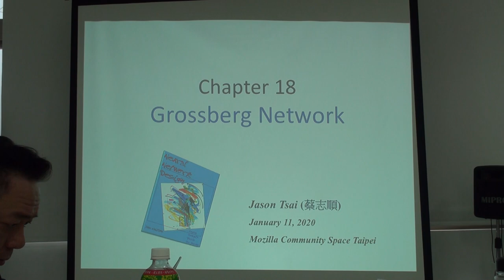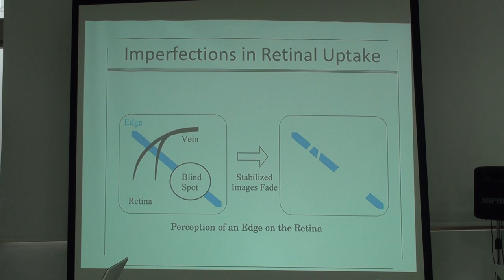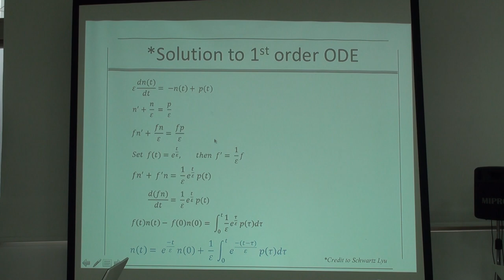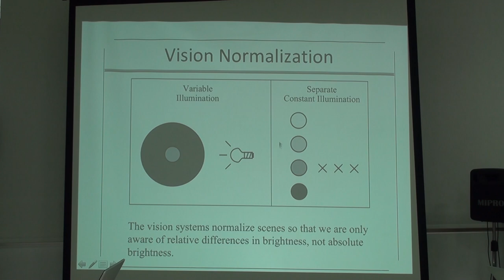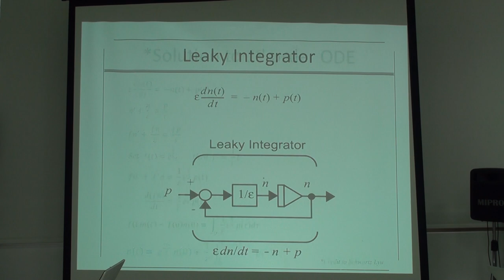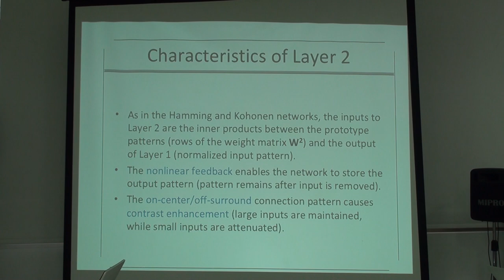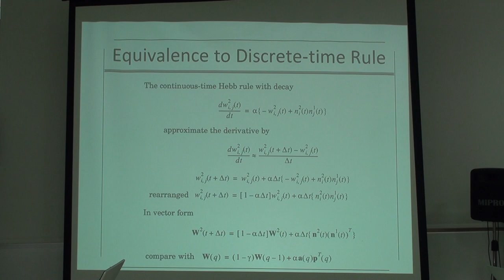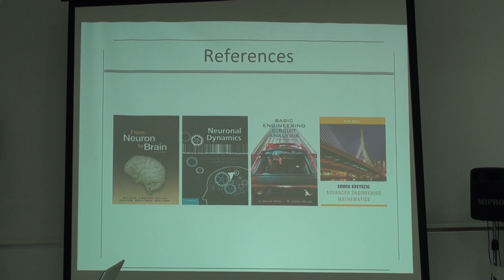Neural Networks 第15次讀書會 (Chap.18)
「Neural Networks」第十五次讀書會活動
第十八章 Grossberg Network
主講人：Jason Tsai
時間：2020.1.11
地點：摩茲工寮